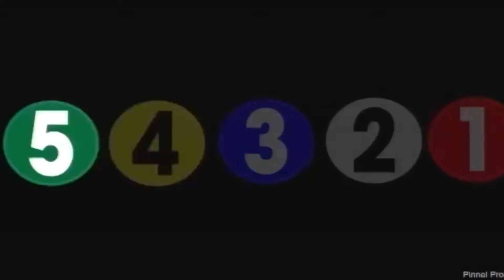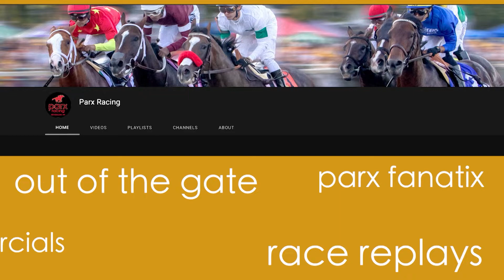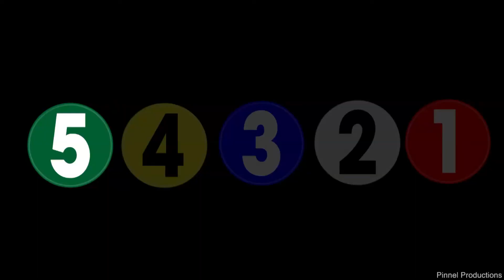Out Of The Gate 2-7-22 at Parx Racing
Track Announcer, Chris Griffin handicaps the Monday afternoon racing card. In this episode we hear about top sprinter Hollywood Jet, a tribute to trainer Donald White from Jordan Bullock, and we spoke with trainer Ed Coletti Jr.